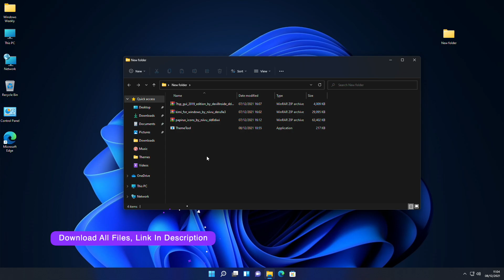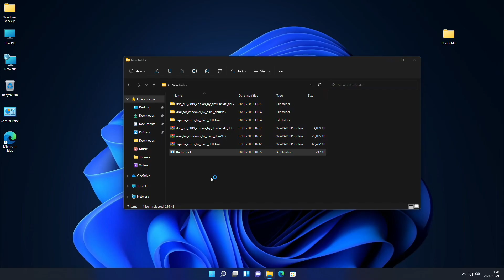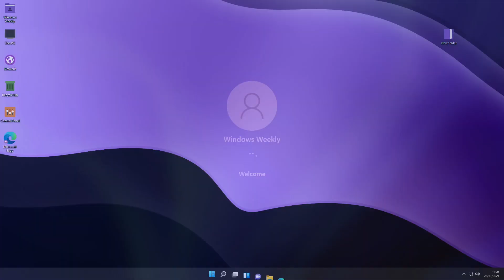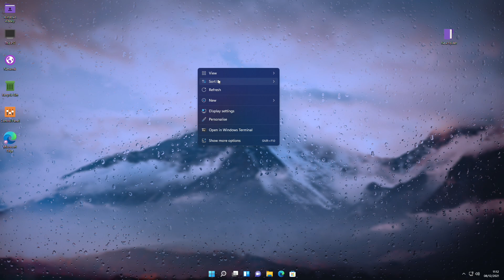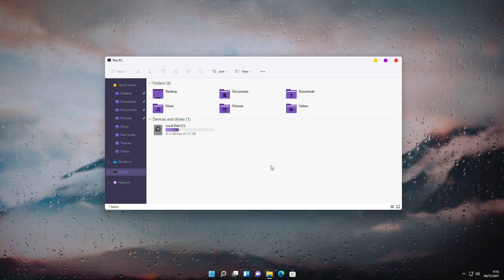Customize Windows 11 with Live Minimal Theme | Live Wallpaper, and Transparent Taskbar.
Customize Windows 11 with Live Minimal Theme | Elegant Desktop, Live Wallpaper, and Transparent Taskbar.